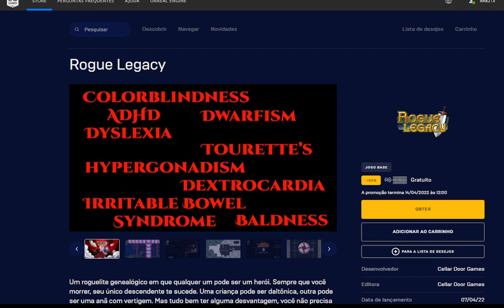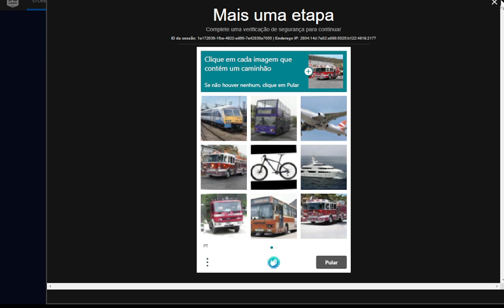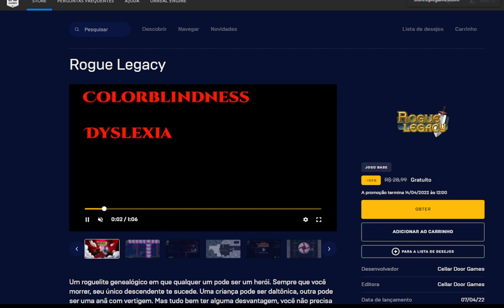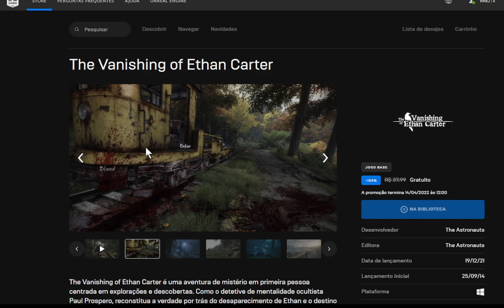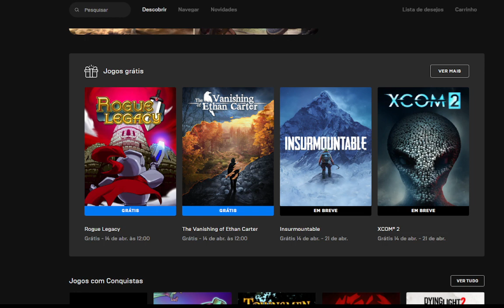(Acabou)+2 Games GRÁTIS, no vasco, na faixa! Peeeeeeeeega!